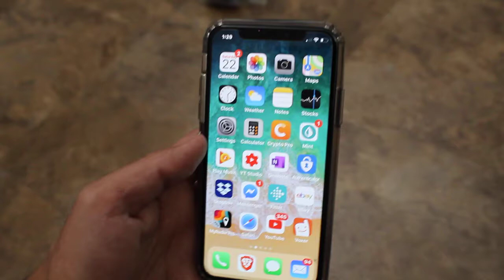Siri and John F Kennedy jr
-Someone is asking to siri when Président John F kennedy jr Died.
-Quelqu'un demande à Siri quand le Président John F Kennedy jr est mort.